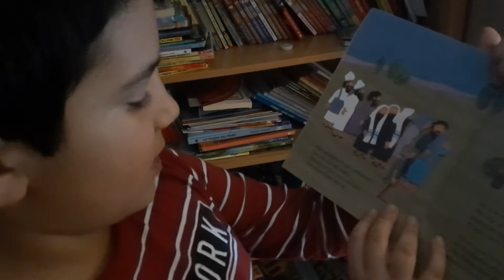Channel Trailer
check our playlist for your favourite theme